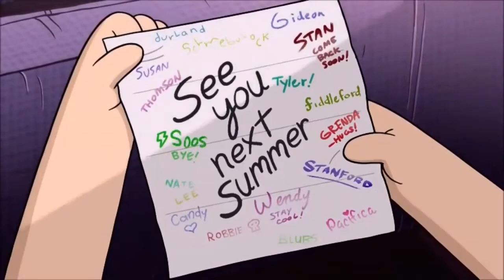My Top 6 Favorite Animated Shows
This is a first for this kind of video, hope you enjoy!